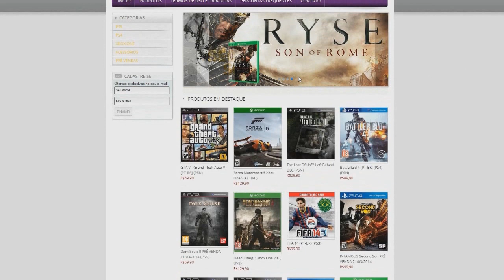DARK SOULS 2 DICAS: COMO CONSEGUIR O SET DA BORBOLETA(MOON BUTTERFLY SET)!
Neste vídeo eu mostro como conseguir o set mais gay do Dark Souls 2, o da borboleta!